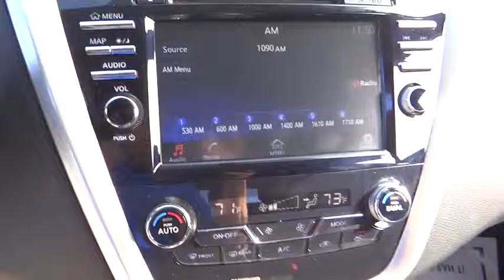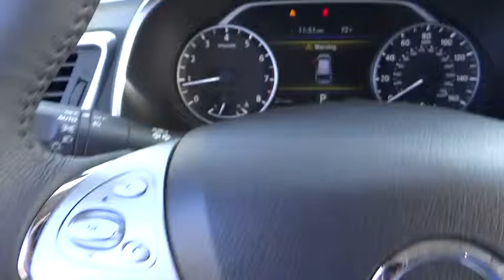2016 Nissan Murano Costa Mesa CA MU60080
New 2016 Nissan Murano
Orange Coast Nissan: Servicing
2016 Nissan Murano SV - Stock#: MU60080 - VIN#: 5N1AZ2MG7GN117578